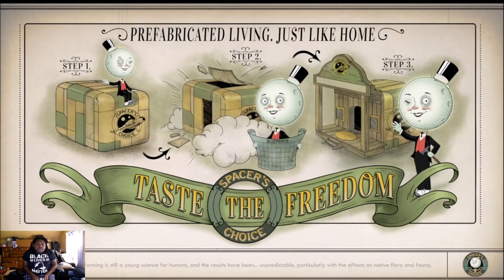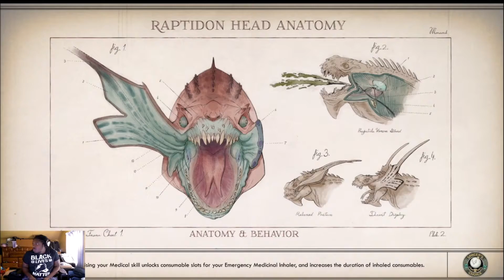The Drunken Gunner: The Outer Worlds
Straight shooting... nah just drinking and shooting. She is a wild one can you handle her?